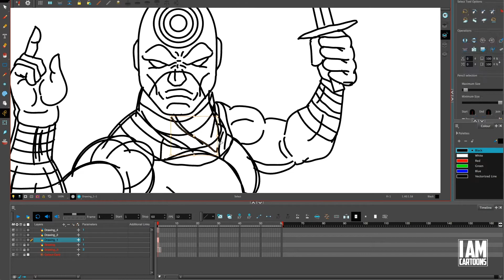HOW TO DRAW: BULLSEYE PT 1